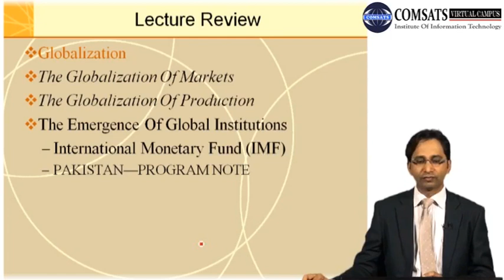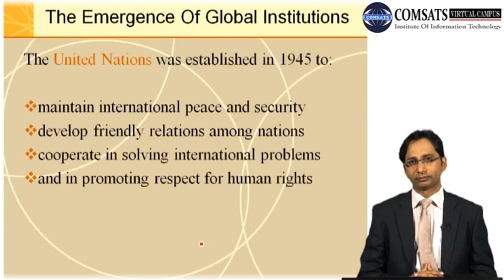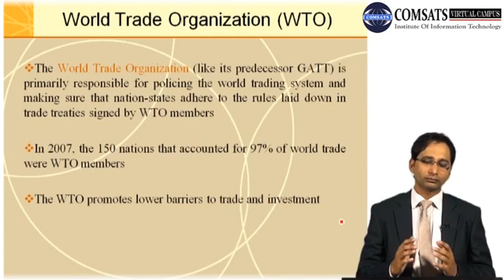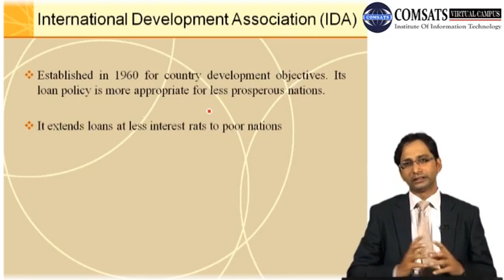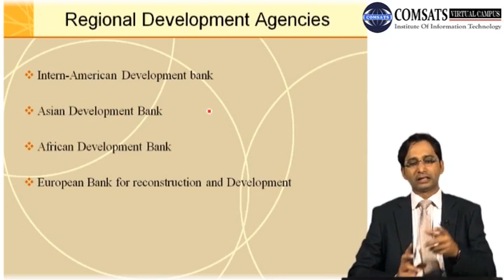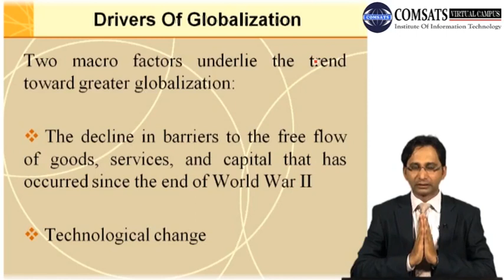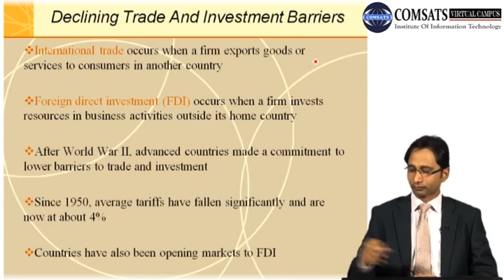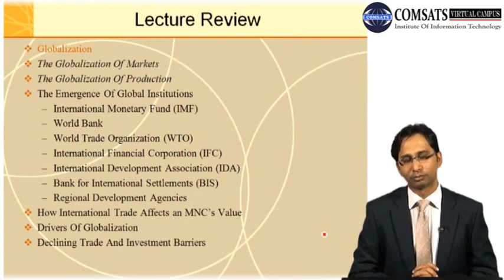International opportunities MGT480 LECTURE 05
You will be updated with all types of new lectures notes and handout in given below link.
International job vacancy,
International jobs in Europe,
International jobs list,
Immediate overseas jobs,
International jobs USA,
Entry level International jobs,
Overseas jobs in Dubai,